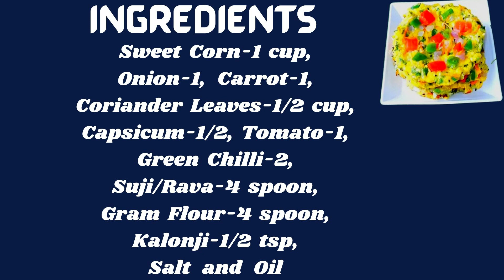स्वीटकॉर्न उत्तपम | Terrace Kitchen | Sweet Corn Uttapam | Uttapam Recipe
Hello Friends :
                          Today recipe is Sweet Corn Uttapam.

Ingredients
Sweet Corn-1 cup,
Onion1,
Coriander Leaves-1/2 cup,
Carrot-1,
Capsicum-1/2,
Tomato-1,
Green Chilli-2,
Suji/Rava-4 spoon,
Gram Flour-4 spoon,
Kalonji-1/2 tsp,
Salt and
Oil

स्वीटकॉर्न, sweet corn uttapam, terrace kitchen, sweet corn recipe, sweet corn uttapam recipe, sweet corn, sweet corn pancake recipe, sweet corn chilla,